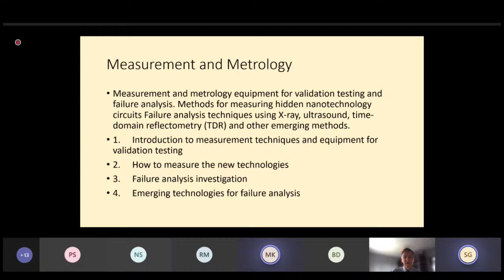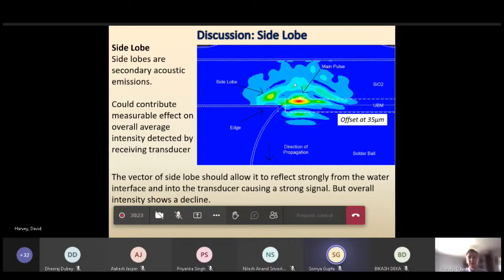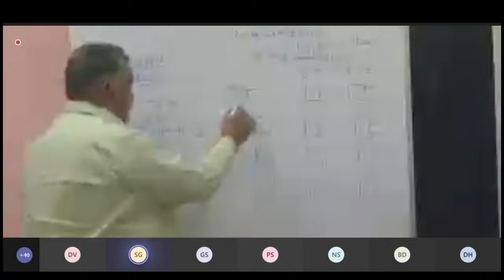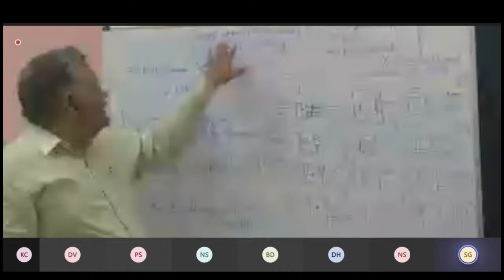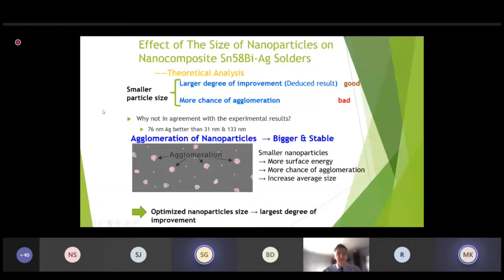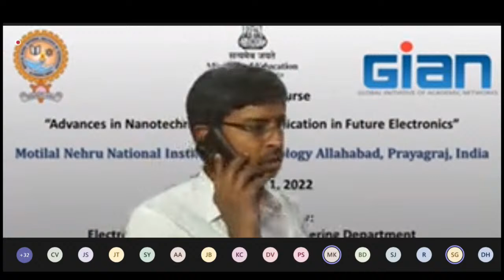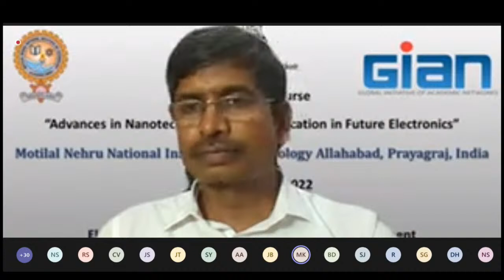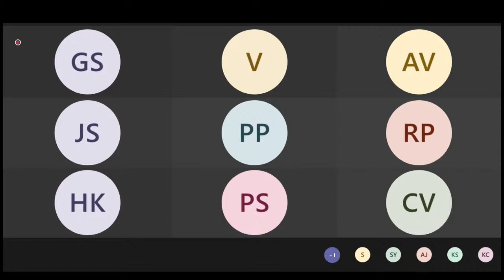Advances in Nanotechnology & its Application in Future Electronics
Online GIAN course on “Advances in Nanotechnology & its Application in Future Electronics” (March 07 - 11, 2022) - March 11, 2022